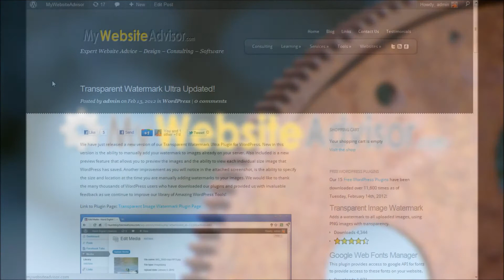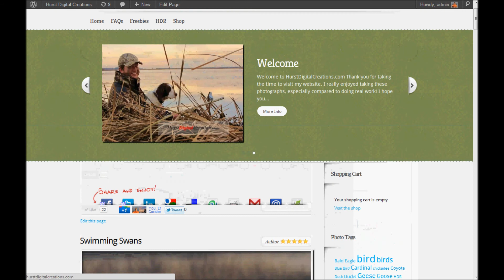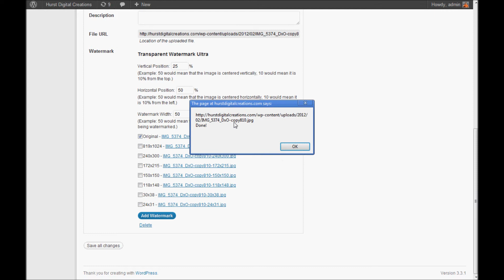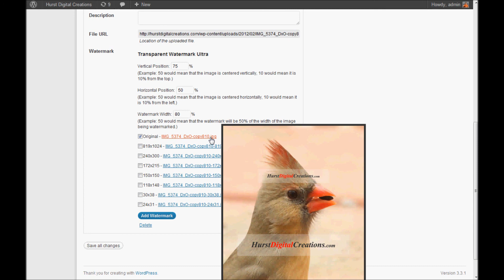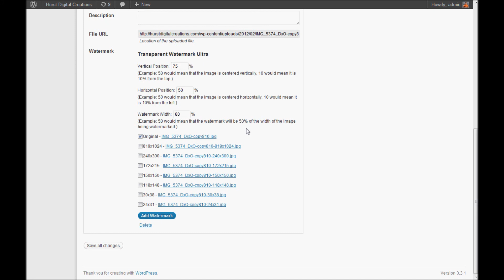Transparent Watermark Ultra New Features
Video explaining the features recently added to our Transparent Watermark Ultra WordPress Plugin.